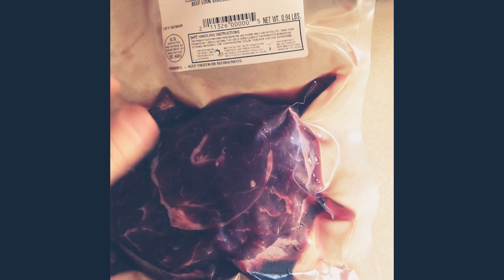Cooking The Perfect Steak: Vertical Diet Recipe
Being stuck inside has me thinking about food more than ever. With my workouts going great but my overall total activity levels being lower than normal, o have been adhering to carb cycling. Today was a high fat low carb day, so what better way than to cook a nice cut of locally raised steak in a cast iron pan?!

I typically follow Stan Efferdings Vertical Diet guidelines 95% of the time. This recipe was right from the book!

Cast iron grassfed steak cooked in kerry gold grass fed butter.

I seared it on both sides for 4 minutes then let it sit in the oven on 350 just for two additional minutes to give it a nice red inside 🔥🔥🔥🔥

Tasted great!! Definitely recommend!